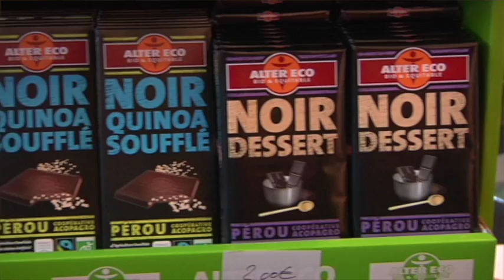Le programme FastDev-Agri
Terre tv vous propose un nouveau programme : " 2 minutes pour comprendre" .

Dans cette vidéo, Jacques Brulhet, de l'Académie d'Agriculture de France, nous explique le programme FastDev-Agri en 2 minutes.